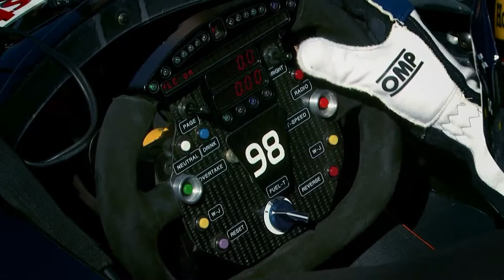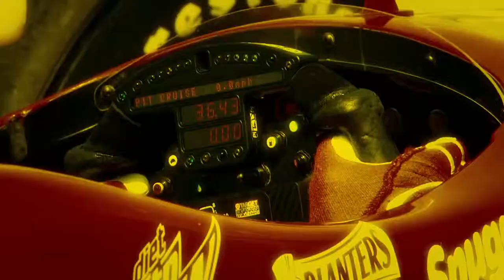Derek Daly-Virtual Instruments Promo - 2015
Derek Daly internal promotional video for client, Virtual Instruments.

Born and raised in Dublin, Ireland, Derek Daly drove as a professional racecar driver for 20 years. He has been a professional television broadcaster for 25 years, a keynote speaker for 20+ years, and an award-winning author. Derek shares unmatched business principles and experiences with corporate America based on these experiences.